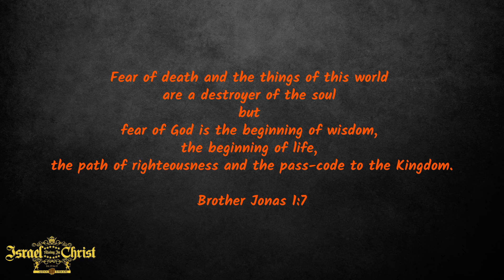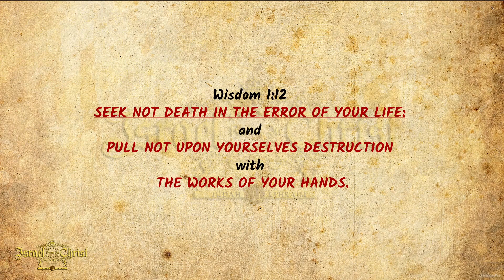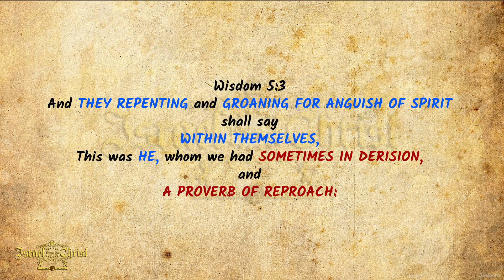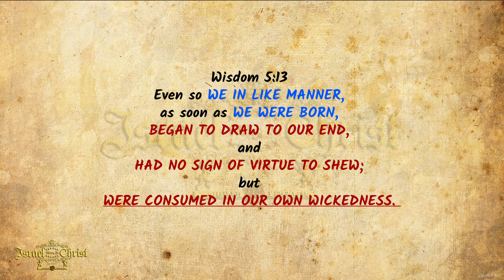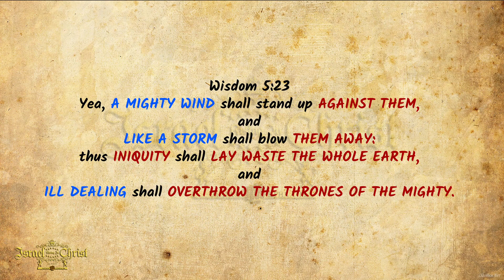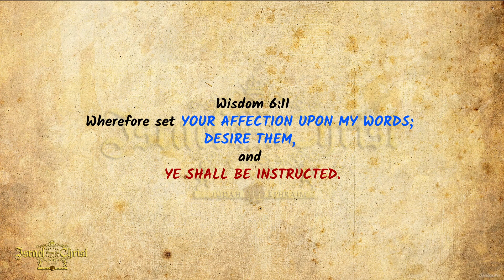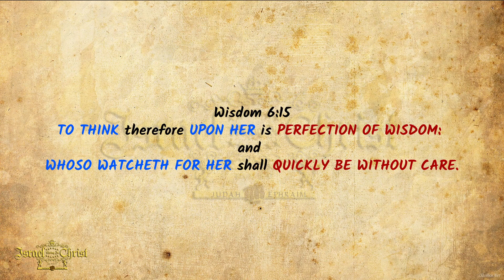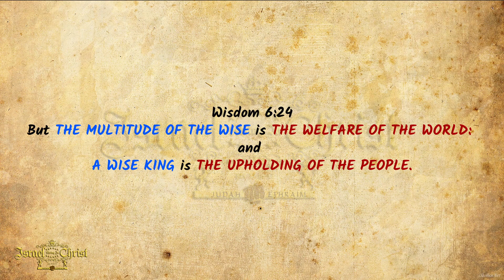An Israelite's Wife And His Mistress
An Israelite's Wife And His Mistress, a confession that must come out.